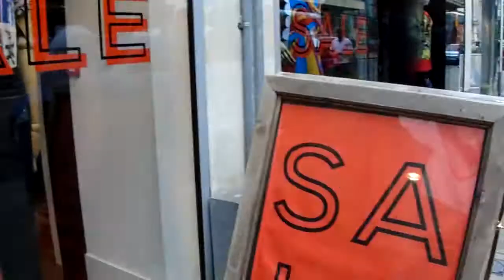ON ROAD BLOG Episode 2. Teaser feat: SIR BEANZ OBE AND MC KELZ and more